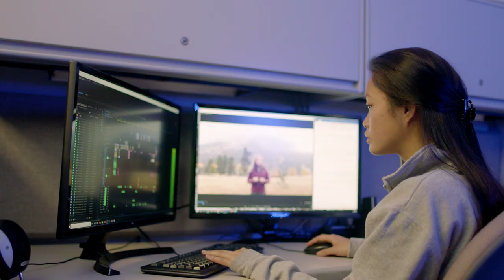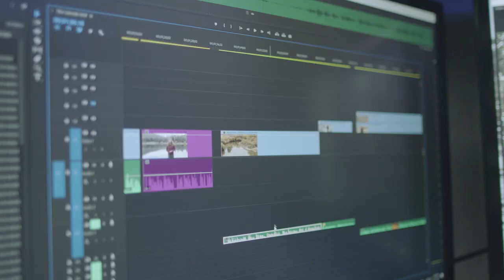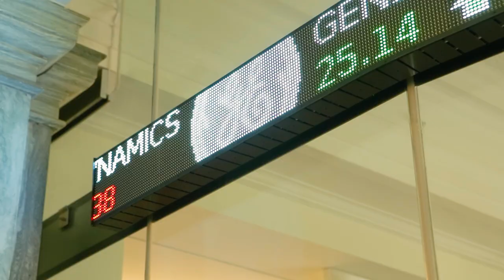Canisius College 2020